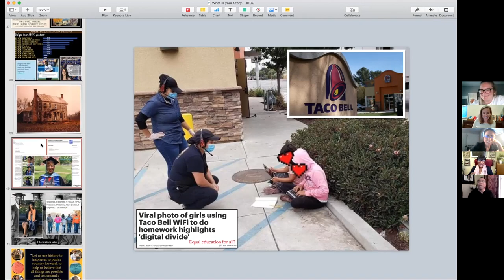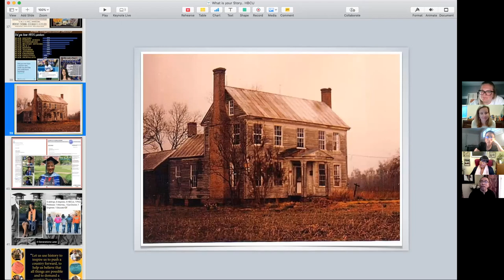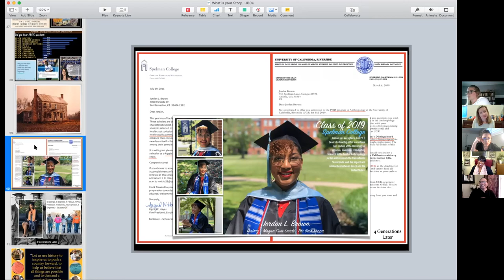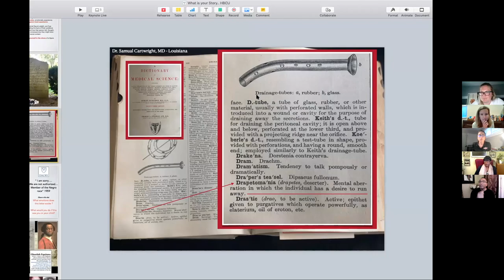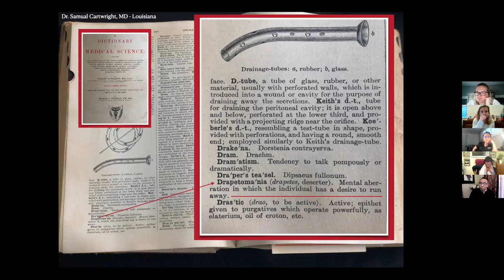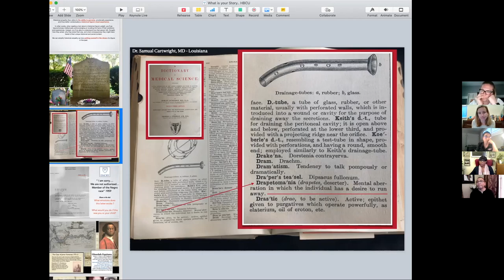Talking After the Show Hardy Brown II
Our chat with Hardy Brown II could not fit into a single episode, so we decided to keep recording. Watch CNUSDEdChat's first ever "Talking After the Show" video. If you haven't already, check out the podcast episode ""Season 4: Ep 11-History has its eyes on Us: What will your story be? A conversation with Hardy Brown II." "All of our podcast episodes are available on SoundCloud, Apple Podcast, iHeart Radio app, or wherever you get your podcasts.